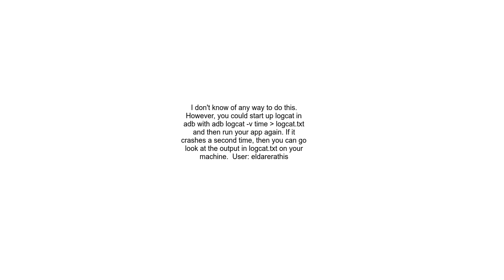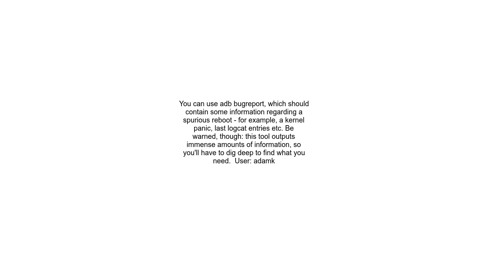Can I get logcat logs after phone reboots